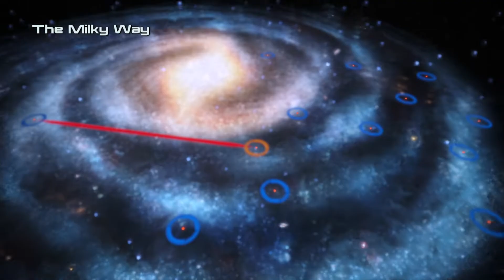Let's Play LE Mass Effect 1 Noveria Part 1